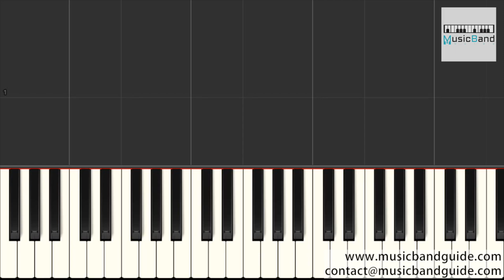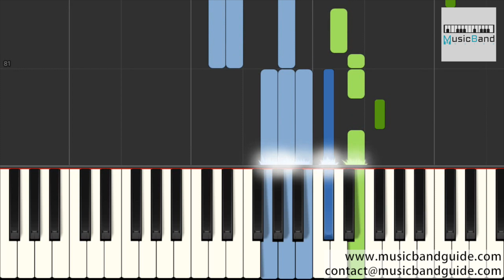[琴譜版] 譚嘉儀 Kayee - 陪著你走 - TVB劇集 "不懂撒嬌的女人" 插曲 - Piano Tutorial 鋼琴教學 [HQ] Synthesia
作詞：唐書琛
作曲：盧冠廷

誰說 時間片刻變陳舊 全為我分秒亦停留
因我 身邊有你緊握我的手

而愛 誰說永不會長壽 陪著你一生到白頭
都能 把心中星星閃得通透

陪著你走 一生一世也不分 天天編出兩雙足印 過千山過千海
如果 走到這世界邊端 我倆已是無力前行 跟我一起飛去

不相信 時間片刻變陳舊 全為你分秒亦停留
因你 身邊有我緊握你的手

這份愛 誰說永不會長壽 陪著我一生到白頭